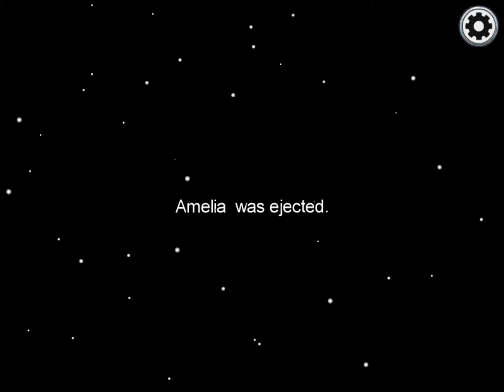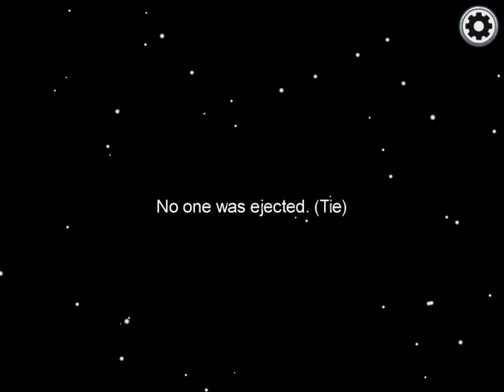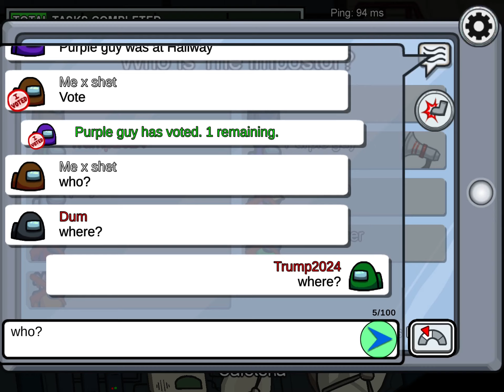Among Us Gameplay